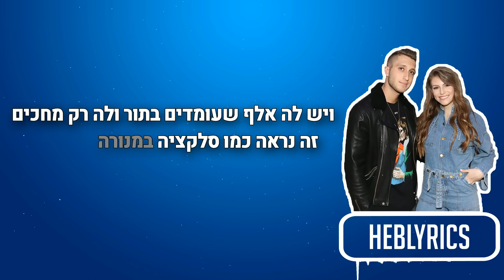בן זיני וטיילור מארחים את רון נשר - סטאנשוויה מילים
ניהול וייצוג
בן זיני : טינק
טיילור : יולי מודלס
בן וטיי : ניהול אישי (יניב וייצמן, טינק)
יחצ בן וטיי : נטע הר לב

לפרטים והזמנת הופעות:
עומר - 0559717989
להזמנת הופעות עירייה / שוק מוסדי:
‏Sabres teen - סברס
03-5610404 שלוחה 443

מילים ולחן - בן זיני , טיילור, דולב רם ופן חזות
מילים ראפ - רון נשר
עיבוד והפקה מוזיקלית - דולב רם ופן חזות
קלידים ותכנותים - דולב רם ופן חזות
 מיקס - דולב רם, פן חזות ומאיר עמר
קולות והפקת שירה - דולב רם ופן חזות
מאסטר - איציק פליבה
צילום עטיפה - יונתן סיקלאי
עיצוב עטיפה - רן סבג

מילים:
בוא נאמר את האמת הבנתי ת׳קומבינה
סתם אתה אומר לי שאני הכי יפה
אם אתה בן זיני אז אני אהיה בת זינה
כל הסוד זה רק אם תחכה לי עוד טיפה

כולם באו לבלות
 יש מצב שאת תבואי לישונצלי כפיות
אז אולי תקלילי נעלה כמה רמות
אני לא רמטכל אבל שווה כמה דרגות

ויש לה אלף שעומדים בתור ולה רק מחכים
זה נראה כמו סלקציה במנורה מבטחים
ויש רק שתי מילים פשוטות שאני לא מבין בכלל
סטאנשוויה זה הכלל, שוויה זה הכלל

איני מיני זיני את תביני שהוא איני
אני מייצג את הקבוצה קרא לי גיא פניני
לא אנ׳לא אלאדין או קוסם אני הג’יני
אתם לא מאמינה כווצו עיניים כמו סיני
סטאנשוויה בלאגן כולם חוטפים פה שוק עכשיו
רון עושה רק מה שבאלי יאלה רד לי מהגב
בא קובע את המצב כולם בהלם בואנה
הוא בן זיני היא בת זינה ואני בן זו... לא משנה

אולי את קשה יותר מדי
אז ביי דברי איתי בחודש מאי
הלוואי שבסוף תבואי אליי
כן את תבואי אליי , יאלה בואי תבואי אליי

הפקת וידיאו קליפ - בן זיני וטיילור , יפית שלו ואנה סליוסר
תסריט - נדב אליהו ועומר נהרי
בימוי - עומר נהרי
צילום - עומרי ברזילי
עריכה - עומר נהרי ובן זיני
עיצוב ארט - מתן ברוכים
תאורה - אריק מזרחי
צבע ואפטר - כפיר בנישו
סטיילינג - נדב אליהו
ע. סטיילינג - סבינה יבריאנץ
תפירת סרבלים כתומים - גלעד קרשין. המלך!!
כוריאוגרפיה - שיינה היידי
איפור לטיילור, בן זיני תניה ושי חי - מאור הילל
שיער לטיילור, בן זיני תניה ושי חי - אור צעירי
איפור לטיילור ובן בצילום רכב - אליאור לגזיאל
שיער לטיילור ובן בצילום רכב - עידן עמר
איפור ושיער לרקדניות - איפור : בר זומר ומאי וייס. שיער: עדן טופול ורותם חלבני האלופות!! מבית רווית אסף.
רקדניות - אמבר בזל, לי מילשטיין , טלי כהן, הילי גואטה, ליה גלר, גל בן דוד.
שחקנים + ניצבים - תניה חי, שי חי.